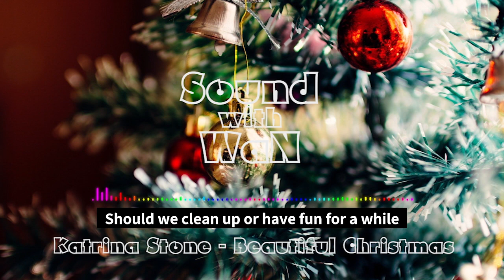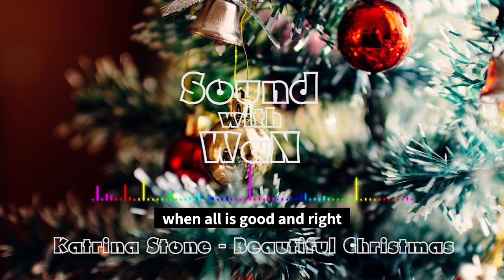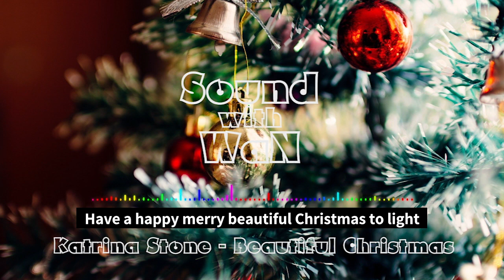Katrina Stone - Beautiful Christmas (Artlist Christmas Special Music with Lyrics)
Katrina Stone - Beautiful Christmas

-About Musician-

Katrina Stone has been lauded on an international scale through scoring brand endorsements, performing on national stages like the Warped Tour, and even earning critical praise for her songwriting that can be heard in advertisements around the world.

Welcome!
On this channel, you will find relaxing sound, classical music, Celtic, Romanticism, Allegra, songs of world,
carillon, underground music, nature sounds and meditation music.
Enjoy the various sounds and music of the world.
The direction of this channel is to make you happy.

☆Looking for Music Star of Future☆
I introduce indie band, unknown singer, singer songwriter, performer, etc.
You can introduce your music work on this channel.

-About License-
I have a license for this music by artlist.
My license number is 189325.
♬Artlist Site
Music Licensing For Video

Any song you download with
an active subscription can be used in your any project in perpetuity.
Once you download a song with a subscription,
you’re licensed to use it in your any project personally and commercially forever.
You can edit a song to make it fit your any project.
Just pay $16.6/Month.